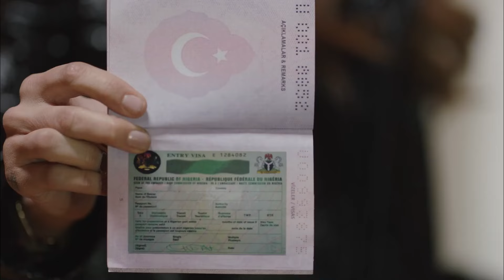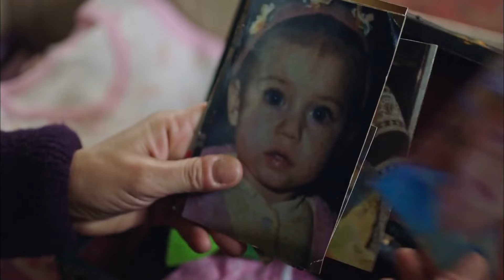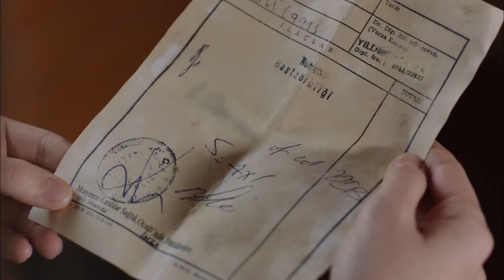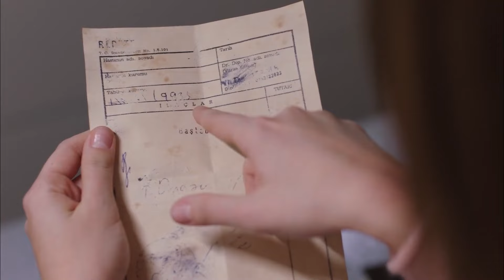Sevgi Bazen Tek Taraflıdır - Kardeş Çocukları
Onur'un Hayal'e olan temiz aşkı. SEVDİM SENİ BİR KERE

Oyuncu Kadrosu:
Mehmet Aslantuğ
Ayça Bingöl
Nur Fettahoğlu
Cem Davran
Berkay Hardal
Afra Saraçoğlu
Murat Daltaban
Alara Turan
Engin Alkan
Evrim Doğan
Elif Çakman
Handan Yıldırım
Batuhan Ekşi
Nilay Erdönmez
Yapım: Gold Film
Yönetmen: Faruk Teber
Senarist: Sırma Yanık